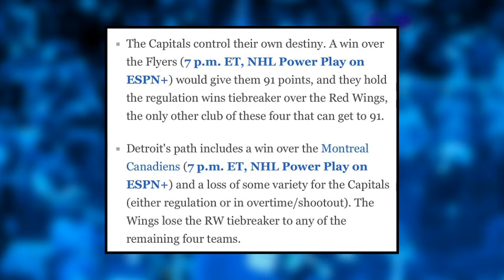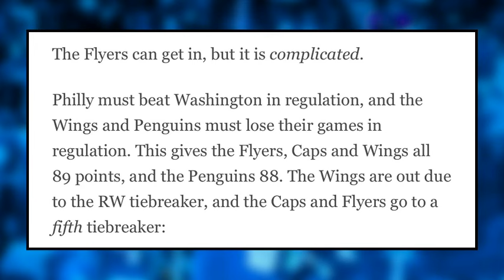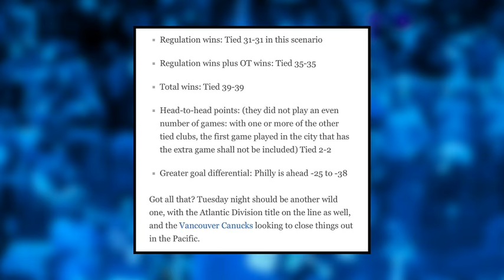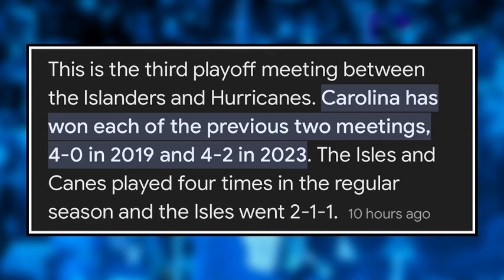We have never seen ANYTHING like this before…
With just one game remaining in the 2023-24 NHL Season, we have the most INSANE playoff race we've ever seen in the Eastern Conference. Since changing the playoff format, the NHL has never seen ANYTHING like this before, with four teams still in contention for the final playoff spot. Will Sidney Crosby or Alex Ovechkin carry their teams to a postseason berth? Mark Griffith discusses all of the clinching scenarios for each team involved and hold onto your hat because this one is a doozie.

SHOW INDEX:
0:00 Intro
0:51 Insane Playoff Race
2:31 Clinching Scenarios
7:48 What IS Set
9:18 History